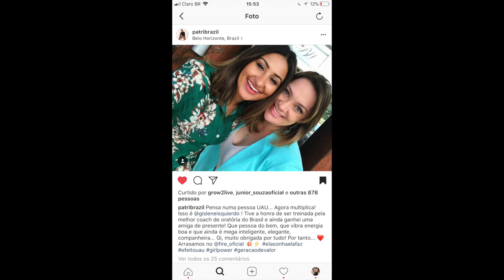MEDO como Superar - Como vencer o medo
MEDO como Superar - Como vencer o medo. Medo de falar em publico, medo se de expor, medo de ser criticada, medo de passar vergonha, medo de dirigir, medos e mais medos... medo como superar? Medo como vencer? Medo como lidar? Medo com controlar? Medo como se livrar? São tantas as perguntas, mas esse é exatamente o tema desse vídeo: Medo como superar - como vencer o medo.
Existem muitas técnicas e métodos da psicologia para ajudar você a vencer seus medos! Confira ao vídeo de hoje e deixe seu comentário!

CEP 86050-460